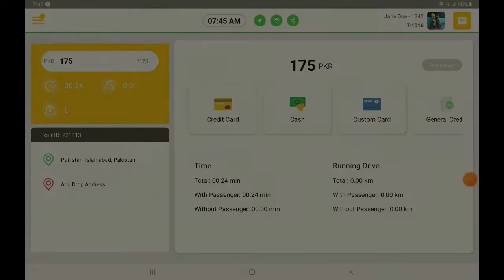11 How to end a wasted trip